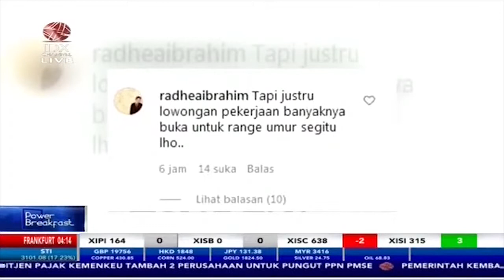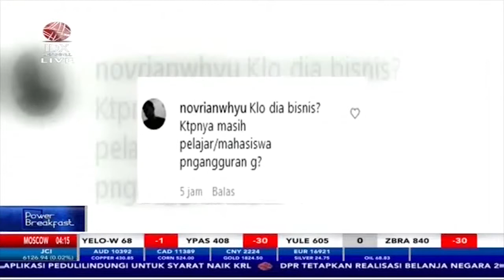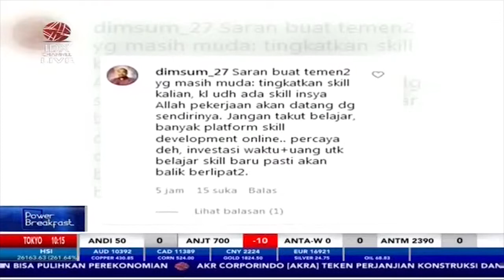Fakta Pengangguran di Indonesia, Kelompok Usia 20-24 Tahun Paling Banyak